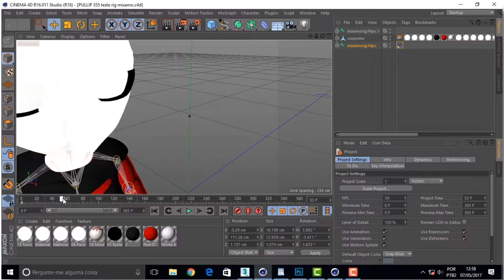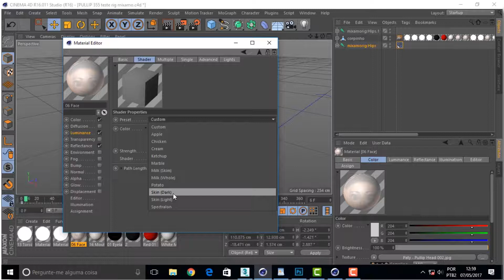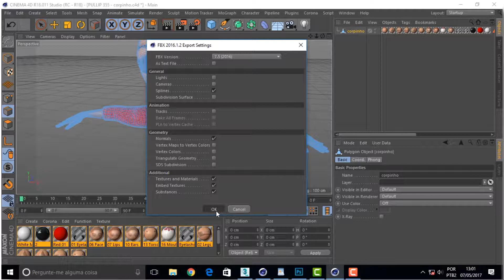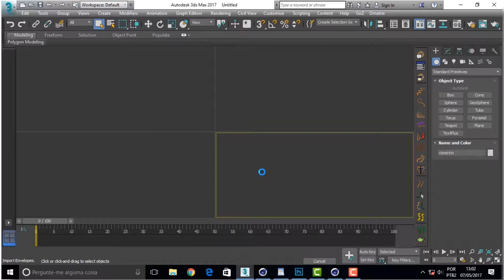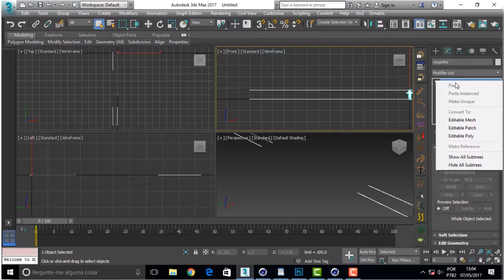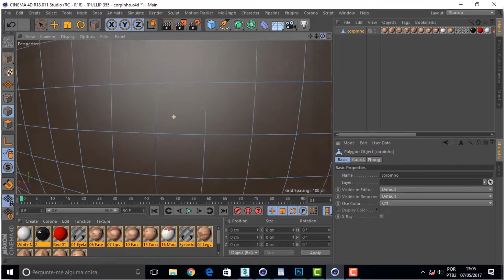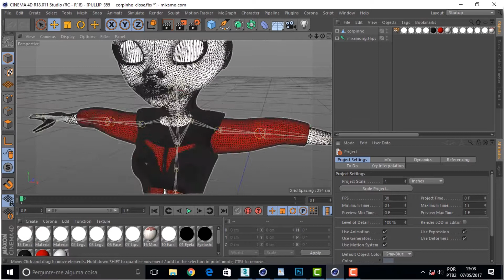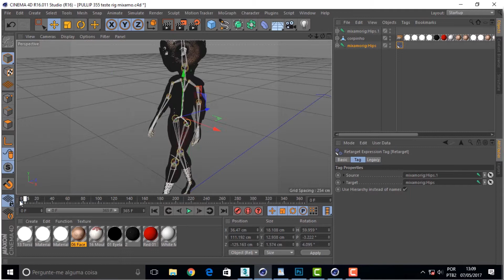PULLIP 361 Mixamo Rig A Zona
Neste vídeo a gente mostra toda a zona que foi obter um esqueletinho rigado na Mixamo. Deu tudo errado, pra variar. Assim que é goma. A gente saiu chutando a lata e batendo no vazio. Mas acabou funcionando. Aqui é assim; a gente vai empurrando o da frente até conseguir descer do ônibus. Paga a passagem.